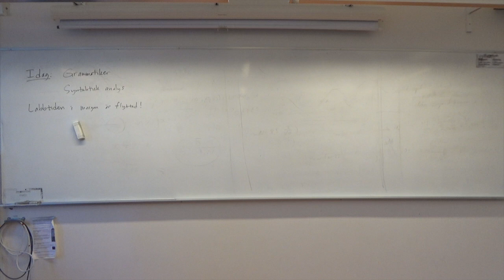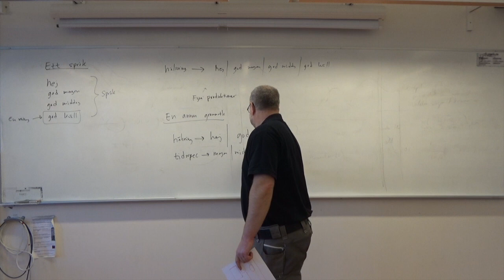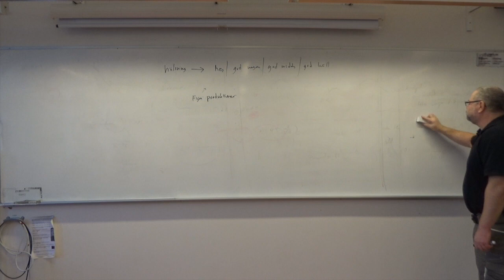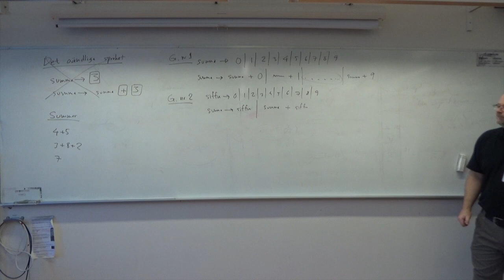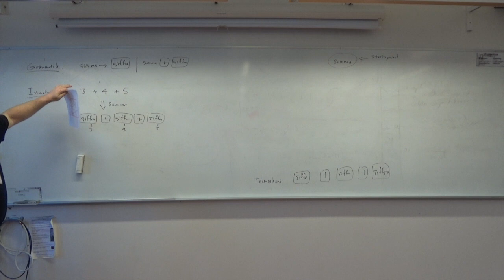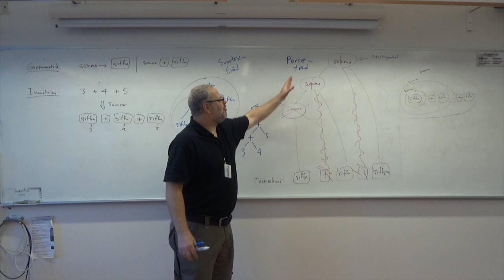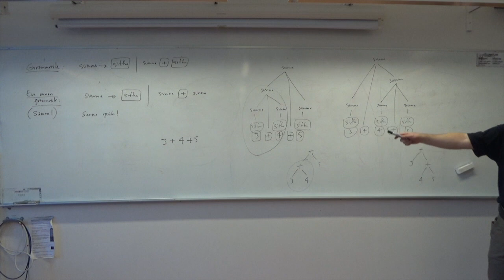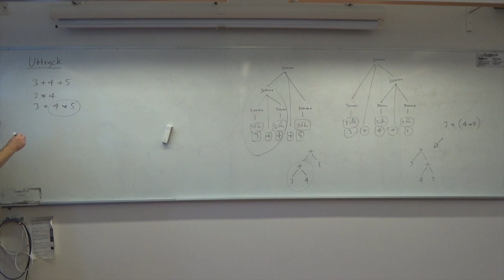Grammatiker för datorspråk - kursen Kompilatorer och interpretatorer 2019, föreläsning 2 del 1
Andra föreläsningen i kursen "Kompilatorer och interpretatorer för civilingenjörer" på Örebro universitet hösten 2019. Kursens hemsida